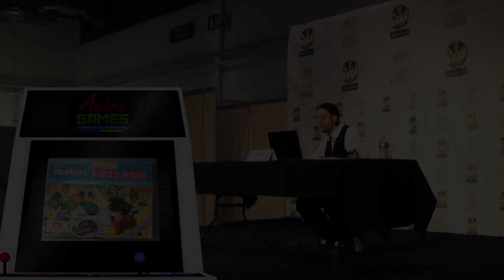Extrait conference anime games japan expo sud 2015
Un petit extrait d'une conférence sur le sujet :
Anime Games - De l'anime au jeu vidéo.